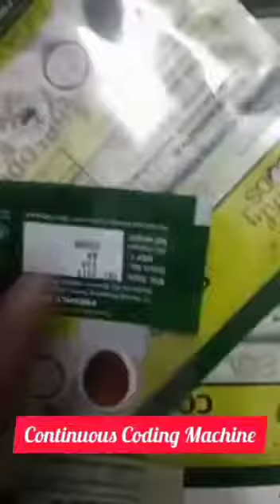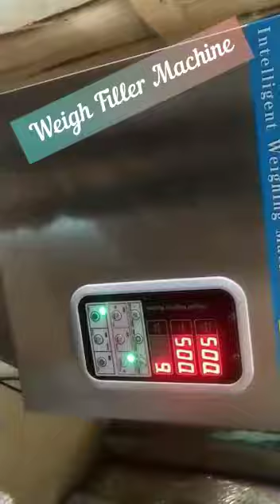Packaging machinery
All type of packaging machinery available

Darsh Impex India Pvt Ltd

Office & Correspondent  address:
206 Neptune Uptown, NS Road, Mulund West, Mumbai-400080. India